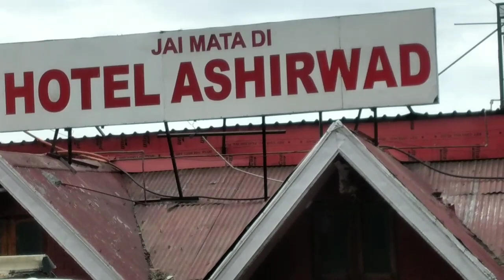SHIMLA Ridge ground ( himachali vlogger )